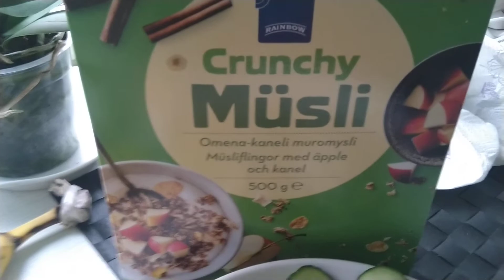Minun treeni ruoka valioa🏋️